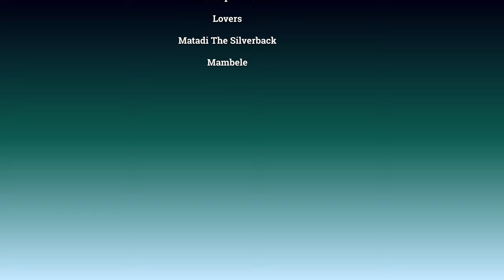Silverback Gorilla Mating With Mambele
Mambele the female gorilla from the Antwerp Zoo in Belgium is slowly approaching Matadi the Silverback. She's very cautious like she's asking Matadi if he's in the mood. I love it how Matadi gets up slowly and first puts his hands on her shoulder, as to let her know it is OK.  No it wasn't all over in a second lol, this video has been edited so it won't be censored by YouTube. 😊

The Antwerp Gorilla Troop:
The Silverback Matadi:  Born on the 25th of May 2003 at the Twycross Zoo in England to Ozala and Ti. Ozala, as many of you know is still at Twycross Zoo with her family. Ti passed away on the 26th Feb 2007, the cause of it was a stroke.
Mayani ( The Mate of Matadi) was born on the 6th of December in Barcelona. Mayani got moved to the Antwerp Zoo in 2017 I believe.
Their daughter Thandie was born on 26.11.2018
Mambele was born in Hanover Germany on the 21 Feb 1999 and was moved to Antwerp on the 22nd August 2011.
Beautiful Amahoro is I believe an Eastern Lowland Gorilla born in the year 1990.  She has a stunning deep black coat without any obvious single grey hair. At 160kg she is a very powerful female. In comparison, Oumbi weighs 190kg!

Sadly Matadi passed away on the 9th of October 2023, leaving his young family behind. He was such a gentle giant. RIP Matadi. You won't be forgotten. Antwerp Zoo wrote cause of death was "due to a double respiratory infection (COVID-19 and Bordetella) with additional complications."